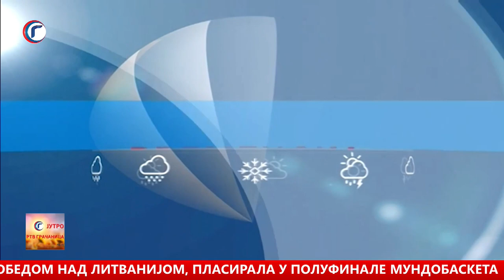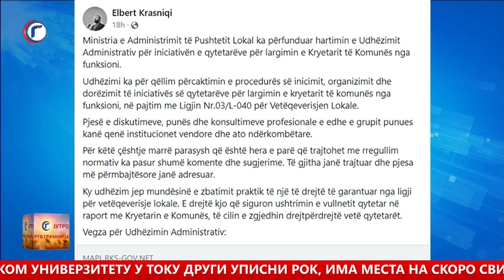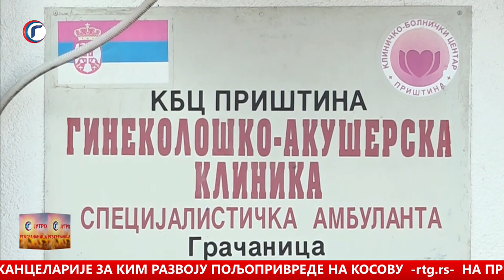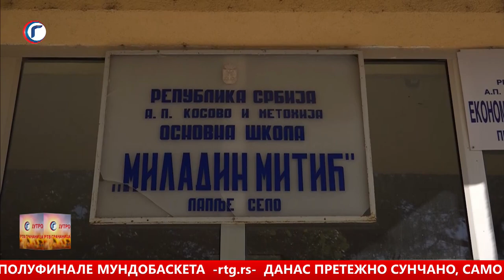JUTRO TV GRAČANICA 06 09 2023